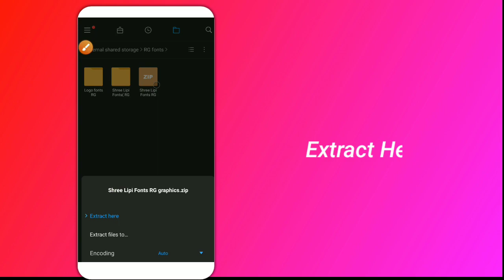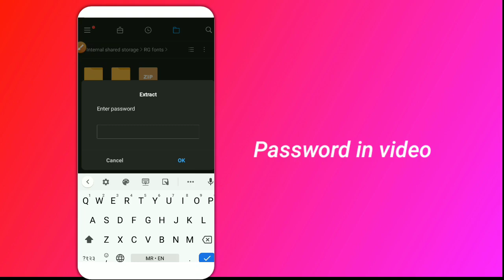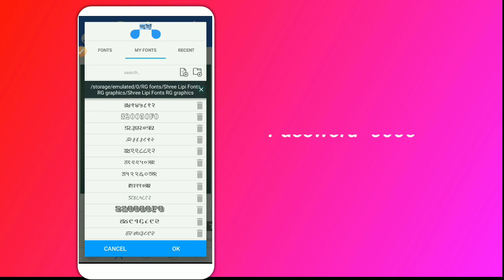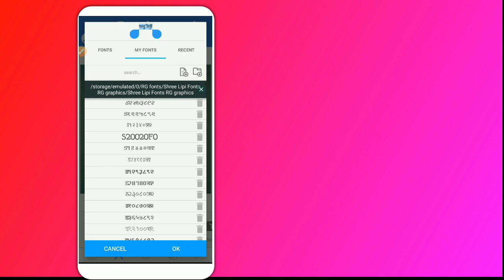Pixellab me Marathi font kaise add kare, New Marathi font download 2020,shrilipi Font download 2020,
Pixellab me Marathi fonts kaise add kare,

असे व्हिडीओ पाहण्यासाठी आमच्या चॅनला
Like करा...
comments करा.

       (Social media)